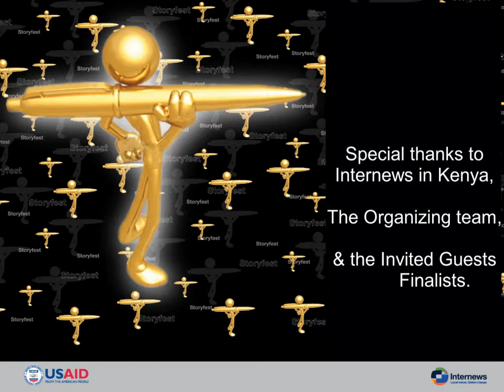The Internews Storyfest awards 2013 ceremony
The Internews Storyfest awards 2013 ceremony was held on Friday 27th September at the Kenya Medical Research Institute headquarters